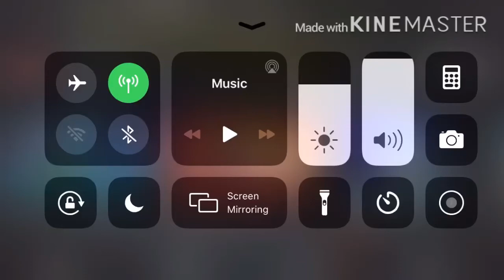ROBLOX tv commercial 2019 - 2020